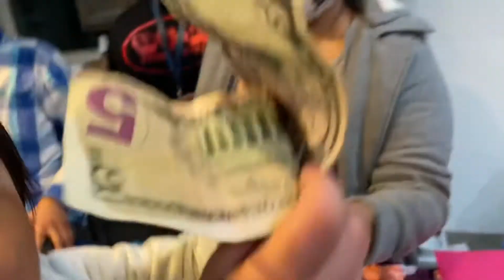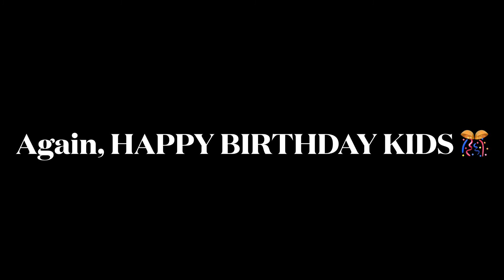Kiki and Jojo’s Birthday Party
We love all who watch our videos!!